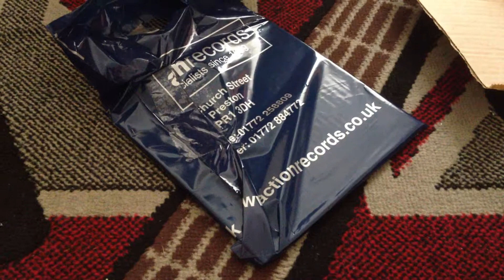Nostalgamer Unboxes Biffy Clyro Record Store Day UK Vinyl City Of Dreadful Night Exclusive